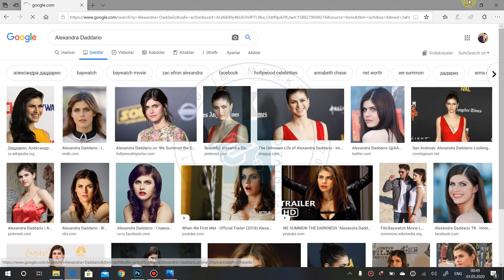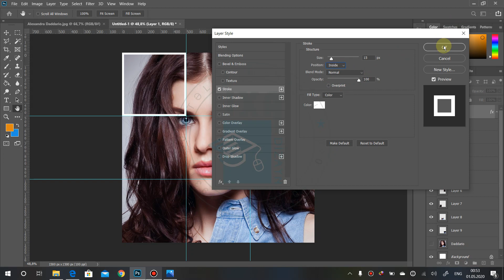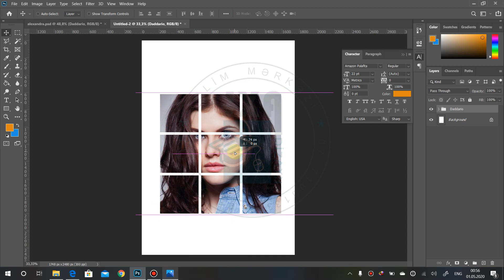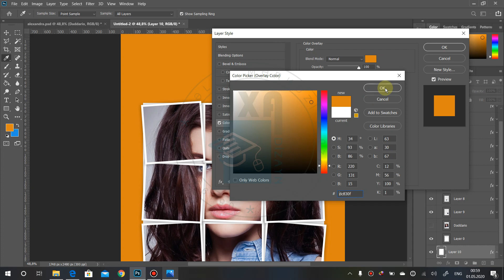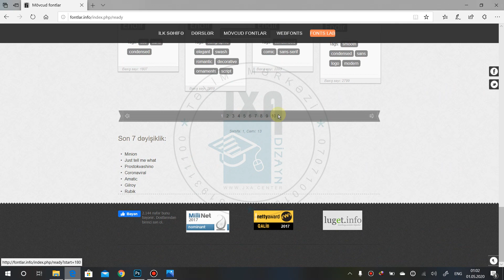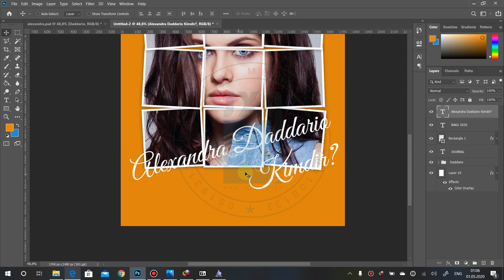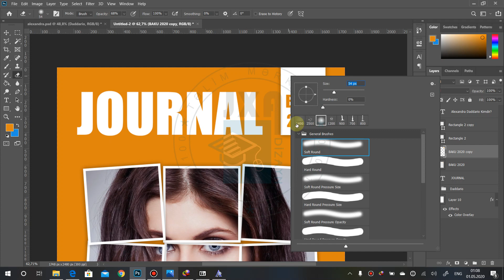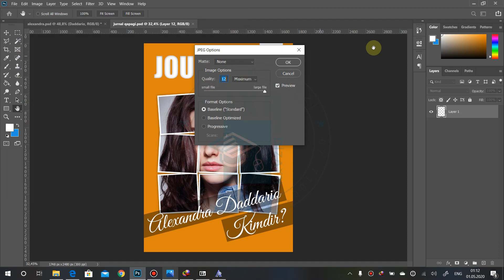Adobe Photoshop Dərsləri - Jurnal Qapağı Hazırlamaq - Create Journal Cover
Layihə Faylları-Project Files